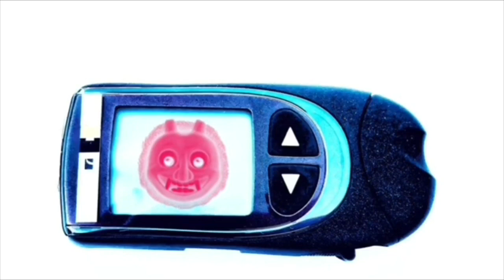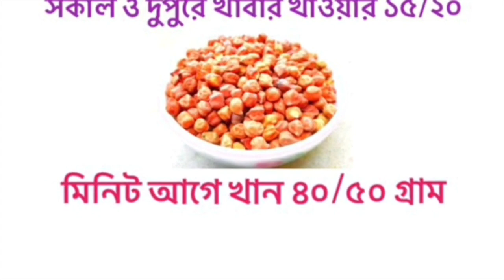ডায়াবেটিস নিয়ন্ত্রণের উপায় ছোলা | LOWER BLOOD SUGAR FAST BANGLA | HOW TO CONTROL DIABETES BANGLA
টানা ৭ দিন সকালে খালি পেটে ১০০ গ্রাম করে কাঁচা ছোলা ভিজিয়ে খেলে কি হবে, এমন প্রশ্ন অনেকেই করেন। ১০ টাকার ছোলায় লাখ টাকার উপকার, Bengal ayur এর ভিডিওটি দেখলেই জানতে পারবেন। অনেকেই সার্চ করেন, ডায়াবেটিস নিয়ন্ত্রণের উপায়, Lower blood sugar fast bangla, How to control diabetes in bangla, এসকল প্রশ্নেরও জবাব Bengal ayur এর ভিডিওটি দেবে। ধন্যবাদ।